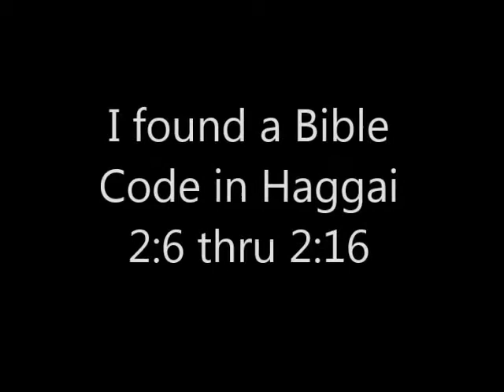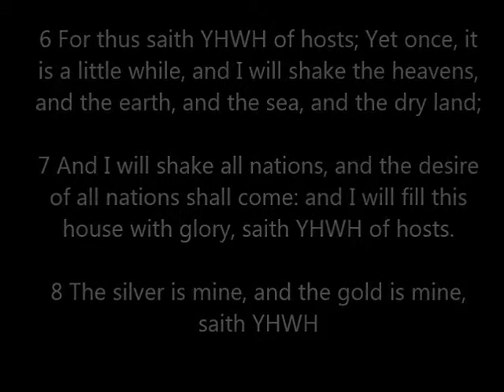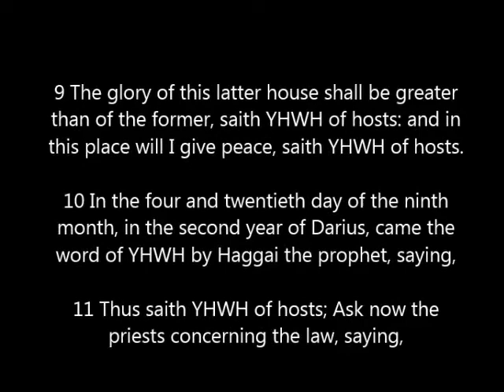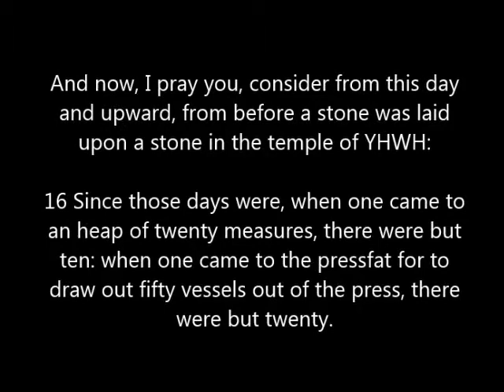FLAT EARTH BIBLE CODE in Haggai 2:6 thru 2: 16